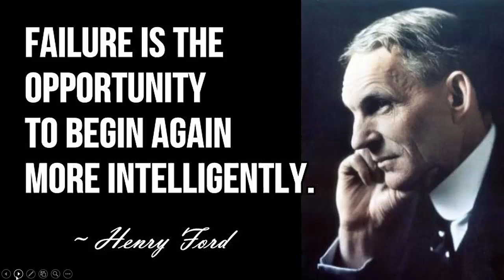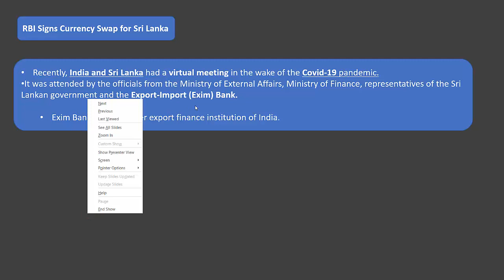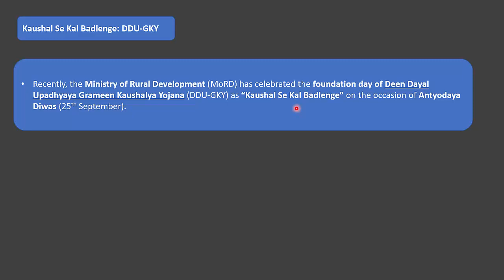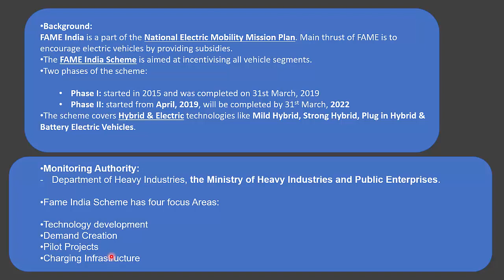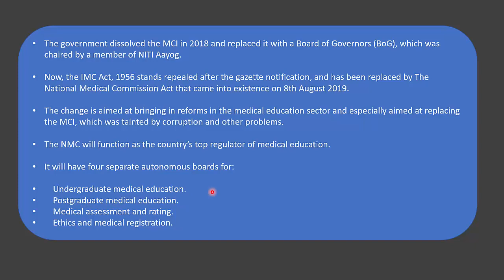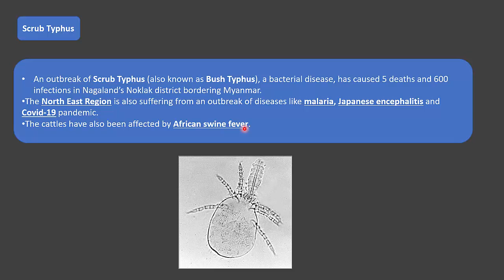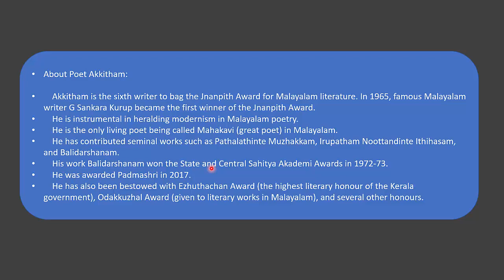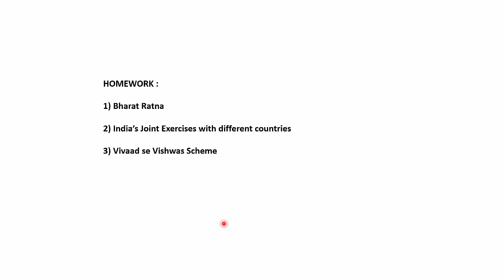ENGLISH CA PART 27